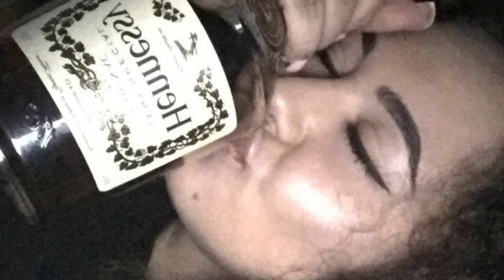A Night Out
ACE-
All Outlets. @MAJORLEAGUEACE
The music that was played in this video was not meant to be copyright.
Dom Kennedy - She Ain’t In Love